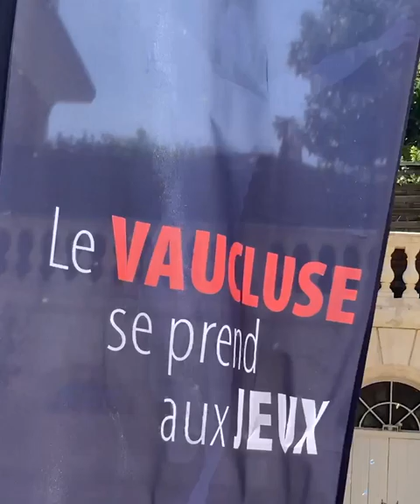Jacques Dulcy, Ambassadeur du "Vaucluse se prend aux Jeux"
Jacques Dulcy, grand nom de l'équitation est connu entre autre pour sa 4ème place aux JO d’Atlanta en 1996 en concours complet. Le Vauclusien aime partager son expérience, ses connaissances et sa passion du cheval notamment à la Gourmette Vauclusienne à Vedène. Toujours investi dans son sport, il a accepté d’être l’un de nos ambassadeurs du « Vaucluse se prend aux Jeux », pour promouvoir les valeurs olympiques incarnées par l’esprit d’unité, de solidarité et d’excellence.